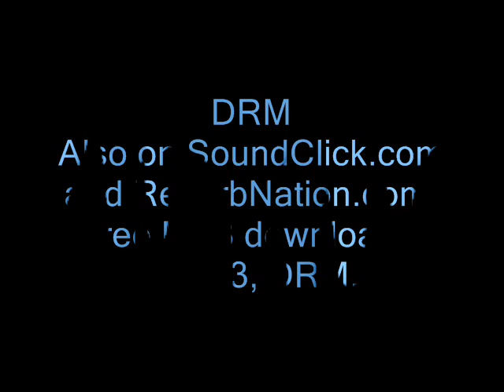He Shines A Light by David Russell Moss ~ Comedy*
I write, perform and produce all the music you hear on my YouTube, my ReverbNation & SoundClick pages. I also perform music from other artist as a cover. I hope you enjoy my music A / V's. Thanks for listening*  DRM.
Free MP3 downloads. (Listen With headphones)